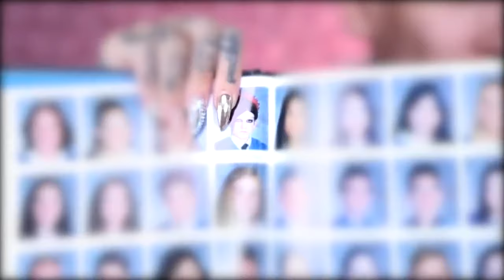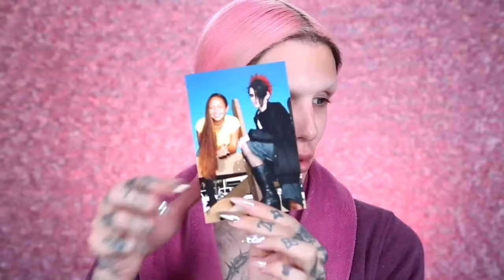HOW I DID MY MAKEUP IN HIGH SCHOOL Jeffree Star